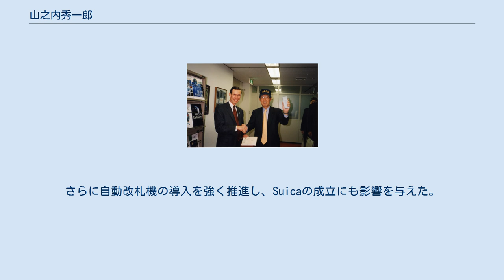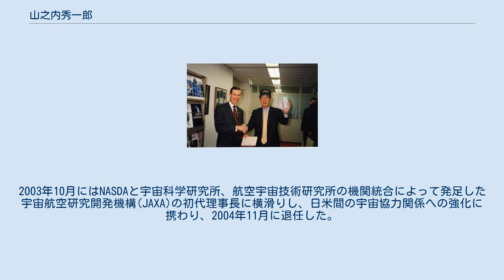山之内秀一郎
山之内 秀一郎（やまのうち しゅういちろう、1933年 （昭和8年）7月10日 - 2008年（平成20年）8月8日）は、日本の鉄道実業家。
東日本旅客鉄道株式会社（JR東日本）初代副社長、元会長、宇宙航空研究開発機構(JAXA)初代理事長。
2007年瑞宝重光章。
 アメリカ合衆国海洋大気庁長官コンラッド・ラウテンバッハー（左）と（2002年） 東京都出身。
1956年東京大学工学部機械工学科卒業。
同大在学時には鉄道研究会に所属していた。
鉄道研究会に入った理由は、国鉄への就職を志していたからという。
JRの経営者としては、石井幸孝（車両分野）、須田寬（営業分野）と並ぶ、鉄道ファンとして知られていた。
 同年に日本国有鉄道入社。
京都客貨車区長（1961年10月より向日町運転区長）にて、特急「白鳥」「かもめ」「みどり」等のディーゼル化、その後本社運転局にて信越本線横川駅～軽井沢駅間の粘着運転切り替えや、特急列車のスピードアップに携わる。
1965年に東京鉄道管理局電車課長、1968年に本社運転局保安課、1969年から国際鉄道連合事務局へ出向しパリに赴いた。
日本に戻った1972年6月以降は名古屋鉄道管理局運転部長・東京北鉄道管理局長・本社運転局長・常任理事を歴任。
運転局長時代には運転業務全般に携わった。
 1987年の国鉄分割民営化と同時にJR東日本副社長に就任（反対派の仁杉巌前総裁他9名を放逐した事に対する中曽根康弘の論功行賞と見られている）。
オリエント急行の日本運行に携わったほか、「寿命半分・価格半分・重量半分」のフレーズを掲げる新型車両（後の209系）の開発を発案し京浜東北線に導入した。
さらに自動改札機の導入を強く推進し、Suicaの成立にも影響を与えた。
また、鉄道における事故対策に注力した。
国鉄では運転士が自らの原因で正常運転から30秒遅れると処分を受ける慣行が100年以上続いていたが、JR発足後やめさせるなど、常に先例主義を嫌い、発想の転換を貫き、改革を実現させていった。
その後副会長・会長職に就いた後、2000年に退任。
 JR東日本から退任後、ロケットの連続打ち上げ失敗で批判が高まっていた宇宙開発事業団（NASDA）理事長に国鉄分割民営化を成功させた手腕を買われて就任した。
2003年10月にはNASDAと宇宙科学研究所、航空宇宙技術研究所の機関統合によって発足した宇宙航空研究開発機構(JAXA)の初代理事長に横滑りし、日米間の宇宙協力関係への強化に携わり、2004年11月に退任した。
この時の功績が評価され、2005年にはNASAより栄誉賞を受けている。
 JAXA退任後、JR東日本に顧問として復帰していたが、2008年8月8日、心不全により死去。
75歳没。